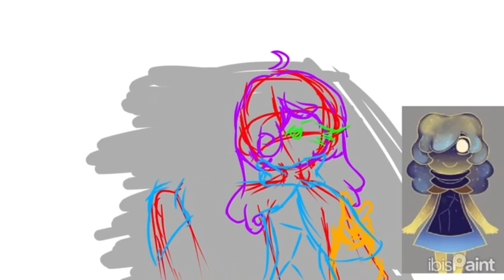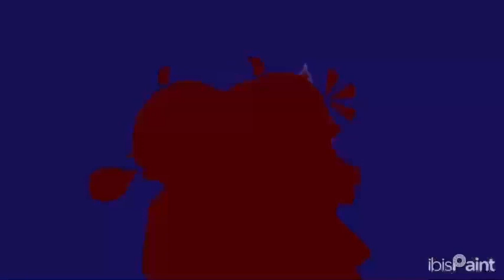[Pollux and Castor speedPaint :)||Lunar and Earth Show]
[Time Taken;]
2 days
(about 6hrs)

[Apps Used;]
IbisPaintX (free)
Capcut(free)

[characters from;]
​⁠ ​⁠​⁠​⁠ ​⁠Lunar and Earth Show